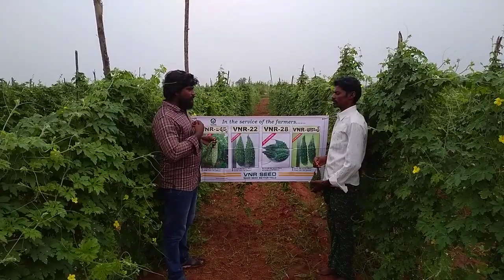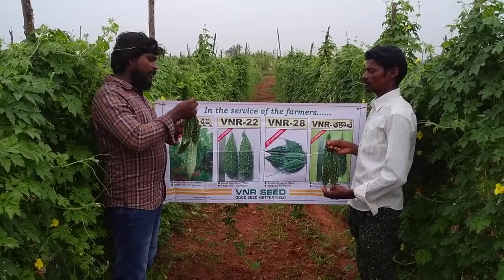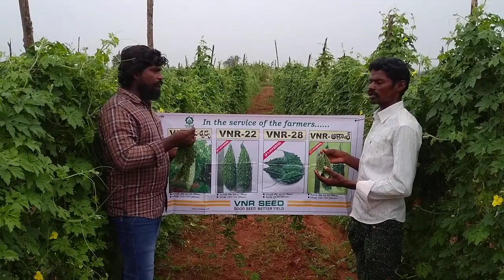Bittergourd Aakash Good seed betteryield from VNR